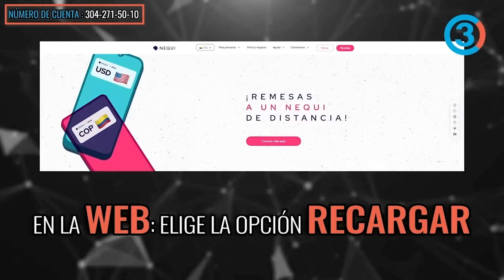¿USA le pide a Netanyahu parar 4S3SlN4T0 de Palestinos? Rusofobia y USA en el mundo | Revolcón Int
| Tercer Canal

¿USA le pide a Netanyahu parar 4S3SlN4T0 de Palestinos? Rusofobia y USA en el mundo | Revolcón Internacional | Tercer Canal